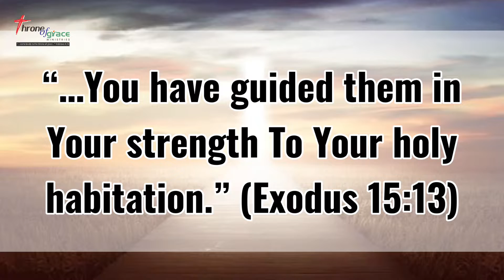You have guided them in Your strength (Exodus‬ ‭15:13‬) - Thought for the Day - 14Sep2022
“…You have guided them in Your strength To Your holy habitation.” (Exodus‬ ‭15:13‬)

Thought for the Day - 14Sep2022